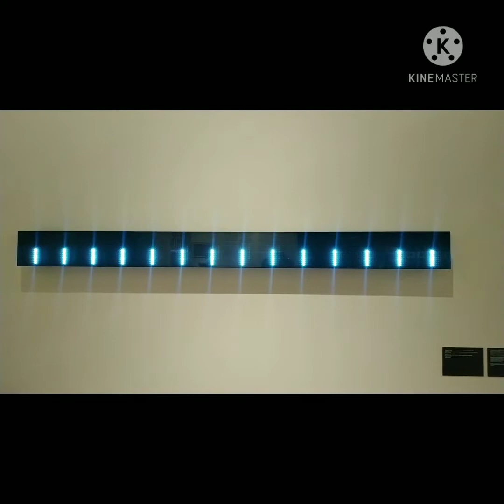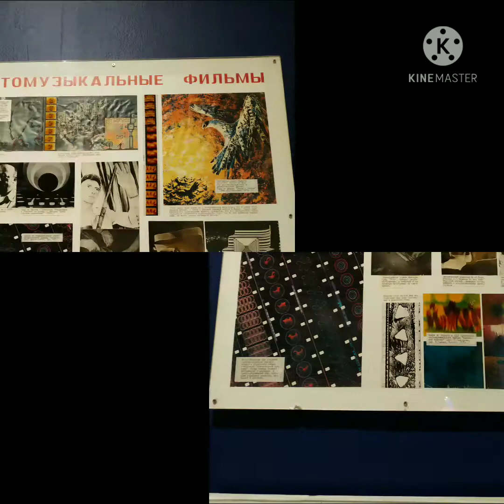Культпоход на выставку " Лаборатория будущего. Кинетическое искусство в России" 2021г.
Выставка занимательная, залипательная и просто интересная. Если вы или ваш ребёнок немножко в душе испытатель- исследователь, путешественник или мечтатель и фантазёр, а также чуть-чуть конструктор или дизайнер, актёр, музыкант, поэт, биолог, психолог, социолог и т.д, то обязательно посетите выставку ((🤖)) Ваше креативное, абстрактное мышление очень этому обрадуется, т.к кинетическое искусство- это искусство науки и творчества🛠️🖌️ Можно попасть назад в будущее и увидеть о чём мечтали и что получили, и что ещё ждёт впереди. Одним словом, фантазия безгранична в мире искусства💫 Выставка посвящена одному из самых ярких направлений в искусстве ХХ столетия - кинетическому искусству в России, от Футуризма, Кубизма до Кинетов современности, органического конструктивизма, орбиформ, нейрофизиологии среды и т.п ( ...В.Маяковский, А.Родченко, А.Филонов, Н.Габо.
А.Волгин, А.Пушкарёв, В. Колейчук..).
В основе кинетического искусства лежит идея изменения как художественной формы, так и процесса восприятия🙄
 ⚙️Кинетизм ( Греч. kinetikos- движение, приводящий в движение) это новые способы художественного выражения обыгрывающие эффекты реального движения всего произведения или отдельных его составляющих.
Из Манифеста русских КИНЕТОВ( коллектив "Движение") 1966г.:
"...Кинеты платы Земля🌍, в наших руках величайшее духовное дело! КИНЕТИЗМ - это не только новая форма искусства и даже не только новый вид искусства, но это новое, тысячилетие рождавшееся отношение к МИРУ! К ЧЕЛОВЕКУ!..."
Экспозиция состоит из 4-х разделов:
1." Лаборатория зрения", обыгрывает визуальное восприятия и художественные эксперименты по расширению его возможностей.
2. " Лаборатория искусствометрии", демонстрирует работы, в которых важны точный расчёт и рациональный подход художественного процесса.
3." Лаборатория среды", различные проекты по утопическому переустройству окружающего пространства в области архитектуры, дизайна, сценографии.
4. "Лаборатория синестезии", представляет проекты использующие мультисенсорный и светозвуковой подход.
"Синестезии - это одна из форм взаимодействия чувств в целостной системе человеческих переживаний." Булат Галеев.
Выставка объёмная с элементами нейрофилософии и можно "провалиться" на 3-4 часа, при этом совершенно не заметив горизонта событий 🧙
❗Всем кто решился попробовать себя стать "кинетом"  не забудьте зарядить телефончики☎️ т.к сейчас мы почти все участники кинетического искусства, наша техника даёт нам возможность творчески подойти к видео и фото работам. Наши любимые телефончики имеют множество приложений, фильтров и тому подобного, что ничего не остаётся как всё это попробовать и начать творить на просторах интернета, выкладывая и делясь что у нас получилось👍👌🤭
📸В фото и видео представлена малая часть экспозиции, чтобы разогреть ваше воображение😉
🌟Всем приятного дня и космического настроения!!!🚀🚀🚀